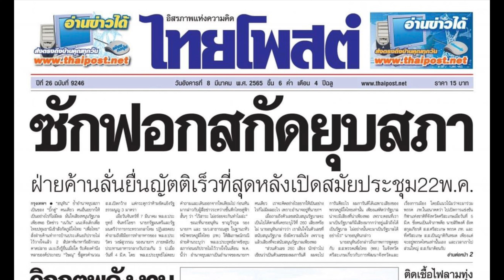นี่แหละสงคราม ไทยโพสต์ ผักกาดหอม 8 มีนาคม 2565